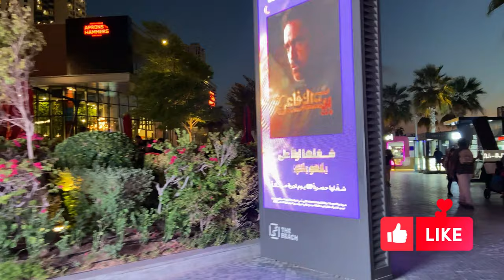Jumeirah Beach Residence Dubai UAE | JBR Dubai| After Sunset | Top Places to Visit in Dubai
Jumeirah Beach is a white sand beach that is located and named after the Jumeirah district of Dubai, United Arab Emirates, on the coast of the Persian Gulf. It stretches along the coast south of the city's historic district to the junction with The Palm Jumeirah and terminates between the southern end of the Jumeirah Beach Residence (adjacent to the Dubai Marina district) and the port facilities at Jebel Ali.

JBR is famous for its high-end residences and upmarket beach promenade.